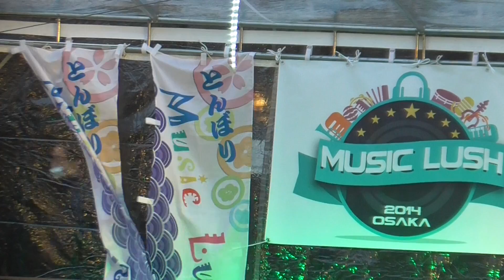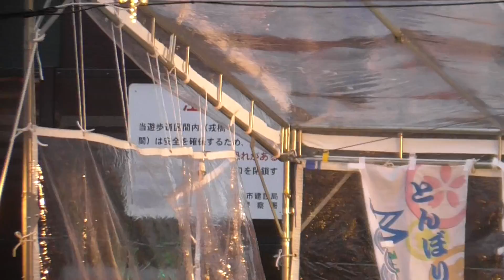やっぱ好きやねん（やしきたかじん）/大門弥生 ＠2.15とんぼり music rush